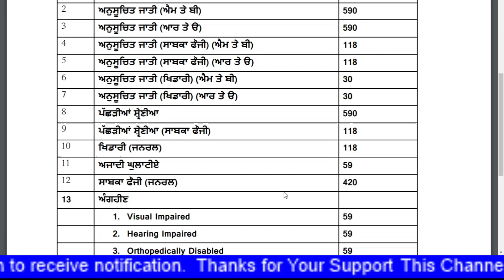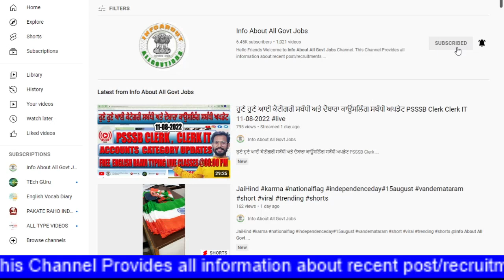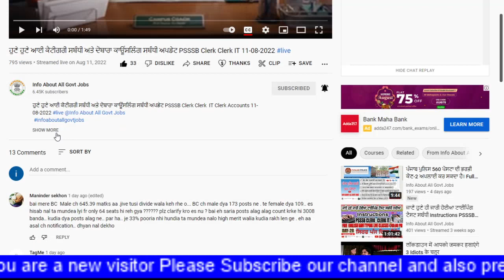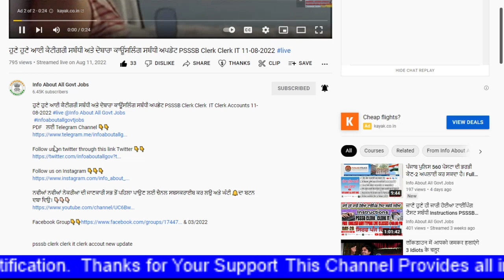ETT Recruitment 2022 5994 posts notification Punjab OFFICIAL ANNOUCEMENT ਅਤੇ ਅਪਲਾਈ ਲਿਕ ਸਬੰਧੀ ਜਾਣਕਾਰੀ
ETT Recruitment 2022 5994 posts notification Punjab OFFICIAL ANNOUCEMENT ਅਤੇ ਅਪਲਾਈ ਲਿਕ ਸਬੰਧੀ ਜਾਣਕਾਰੀ @infoaboutallgovtjobs

Punjab Educate Recruitment Board – PSEB releases various recruitment notifications every year to fill up vacant positions, this year 2022 going to fill ETT ...
No of vacancy: 5994+ posts
Application last date: within 30 days
Vacancy name: ETT Teacher
Last Updated on: July 28, 2022

Punjab ETT Teacher Recruitment 2022 Link - Dbim
FAQs About Punjab ETT Jobs 2022 — Ans. Candidates can apply for Punjab ETT Recruitment via Online ... 5994 ETT Teacher Jobs ETT Jobs ETT Vacancy Punjab ...
Start date for Punjab ETT Jobs Form: July 2022
Job Location: All Over Punjab
Last Date for Punjab ETT Jobs Form: August 2...
Notification Date: June 2022
‎Punjab ETT Teacher... · ‎Punjab ETT Teacher Vacancy...
People also search for
ett recruitment 2022 notification,
ett 2364 posts latest news,
ett 5994 syllabus,
ett 6635 pay scale,
ett recruitment 6635,
ett teacher salary in punjab 2022,
ETT teacher 5994 recruitment 2022 new ETT teacher vacancy,
Punjab ETT Teacher Recruitment 2022 | Get Ready For 5994 ...
YouTube · Punjab Adda247
Ett 5994 | Ett recruitment 2022 | Ett 5994 new update |
YouTube · Doaba Jobs Punjab
Punjab ETT Teacher Recruitment 2022 | Apply For 7994 PTI
Punjab ETT Teacher Recruitment 2022 Apply Online For 7994 PTI Vacancies check the complete details eligibility criteria, ... ETT Teachers – 5994 Posts.
Post Name: ETT Teacher & PTI Teacher
Application Mode: Online
Category: State Govt. Jobs

ETT 5994 Recruitment 2022 Notification Punjab ETT Teacher
 Interested candidates can apply online to Sssb punjab Recruitment 2022 through the official website Sssb punjab Jobs Educationrecruitmentboard.
Job Location: Punjab govt jobs 2022
Post Names: ETT Teacher
No of Posts: 5994+ Vacancy
Application Starting Date: soon

Punjab ETT Teacher Recruitment 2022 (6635 Posts) Apply
Punjab ETT Teacher Recruitment 2022 ; No. of Vacancy, 5994 Posts ; Selection Process, Written Test Marks Based on Higher Qualification ;
Recruitment Notification Release Date: Annou...
Last Date of Registration: Announce Later
‎Punjab ETT Teacher... · ‎Education Qualification of... · ‎How to Apply for PERB...
What is the age limit for ETT teacher in Punjab?,
What is the salary of ETT teacher in Punjab?,
Feedback

Latest Circulars. Public notice regarding scrutiny of documents of candidates of HT and CHT posts. Public notice regarding scrutiny for various Lecturer ...

5994 Posts Of ETT Recruitment 2022 - YouTube
5994 Posts Of ETT Recruitment 2022 || Apply Online From 17/08/2022 To 27/09/2022. 9 views9 views. Aug 13, 2022.
YouTube · Er. Shashi Paul · 2 hours ago

Punjab ETT Teacher Recruitment 2022- Apply online 5994 ..
18-May-2022 — Board is going to fill 5994 vacancies in various subjects.
Post Name: Elementary Teacher (ETT)
Exam Date: Release Soon
Job Category: Latest Teacher Job
Department Name: Punjab Education Recruit...

Punjab Govt ETT Jobs 5994 Proven Posts - Gyanmala LibrarY
10-May-2022 — Punjab Govt ETT Jobs 5994 Eligibility Criteria & Vacancies Details. You can find here the complete eligibility criteria to apply for Recruitment ...
Vacancy Updated on: ਬਹੁਤ ਜਲਦ ਡੇਟ ਆ ...